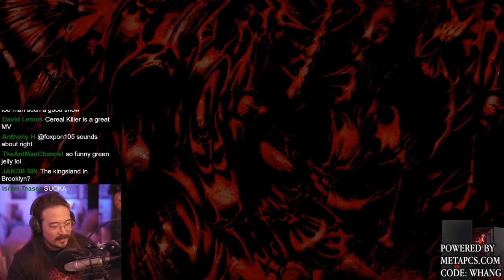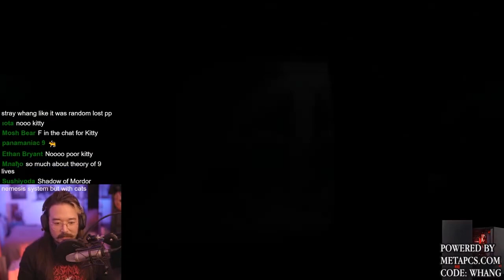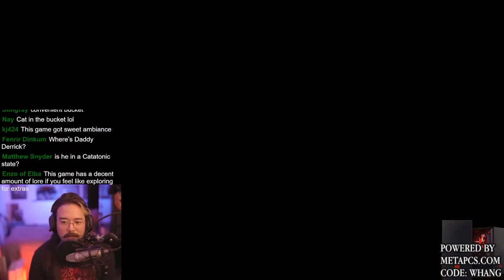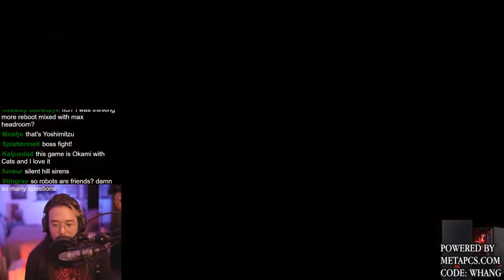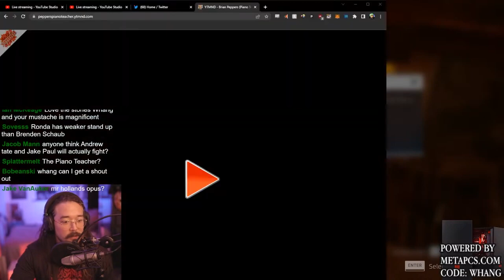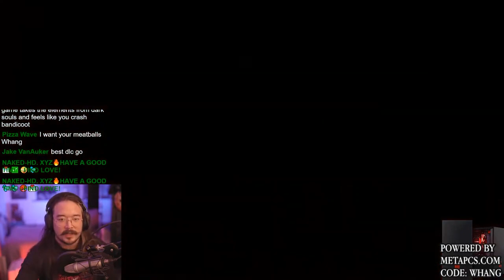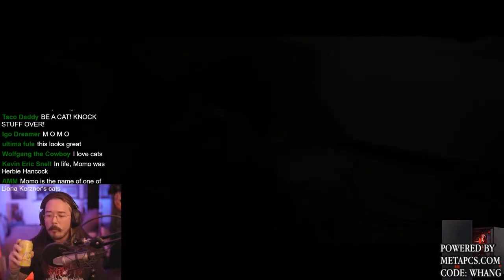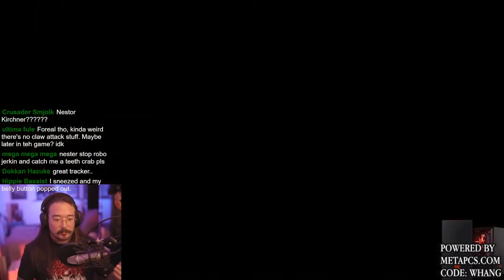Whang Plays Stray (Part 1)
Powered by MetaPCs CODE: WHANG

Main PC Specs:
Processor: Intel(R) Core(TM) i9-10900K CPU @ 3.70GHz   3.70 GHz
RAM: 64GB
Graphics Card: NVIDIA GeForce RTX 3080 Ti

❄️Evan Alpaugh
🌞Paulo Cardoso Mendonça
🦏Bryton Guernsey
🐈Danielle Thomas
🍟Skylar Usagi
🐼FreakVenDor
🦊Numou the Impfox
🐯dorium
🐰Bibi
👻Marty Araragi
🧅Christopher (tofonion) Hale
🐹Eileen
👹Yaelzebub
👽MrSaturn
🕵️‍♂️Dylan Yousonofabidge Nelson
🧛‍♀️Ian Larrea
🧑🏻alex-chan (●´ω｀●)
💀The Homicidal Homemaker
🦔Matthew Grey
🌬Anniefeatherw8
🐞Danielle Gormley
🐊Trevor Jones
🦈BeastonMode84
🐢John Greenfield
🐌Adrian Gorman
🚗Luke Bradstreet
👻Shelby Gloom
🍵Kris_tea_P_if_er
🐻Mike Lang
📐Mathwontmissyou
🥴HurpDurpington
👨‍⚕️ALegitDoctor
😡Negativity Only Please
🥤TUPPERWAVE
⚔️Sir Toni
👨‍💻s k i l l a
🐸Rocket Otaku
🐭Nick Disney